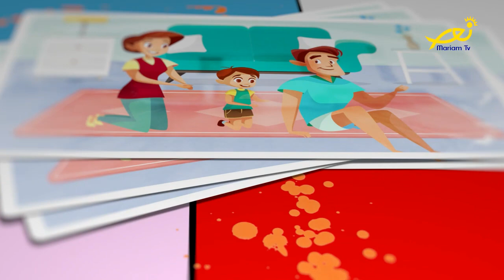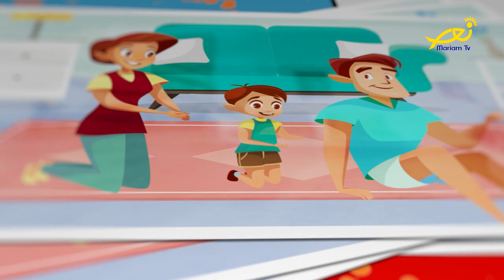205 أهلا بلأصحاب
مع د. أنطوان شرتوني